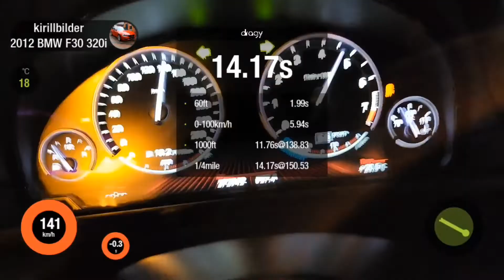BMW f10 528i PWG stage1 290 сил, 0-100 dragy, диски R20, 2 человека в салоне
BMW f10 528i пневмовестгейт, stage1 290 сил,  диски R20, 2 человека в салоне.